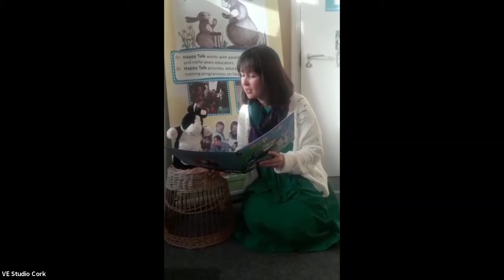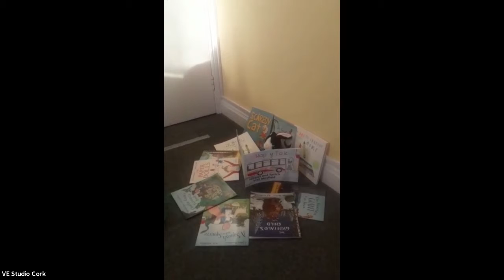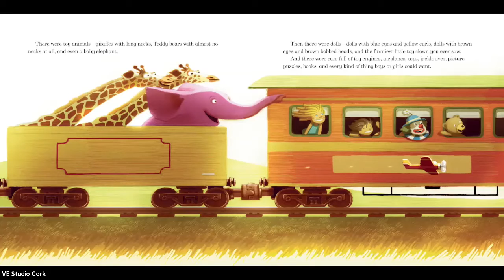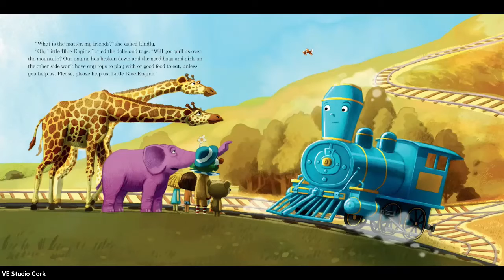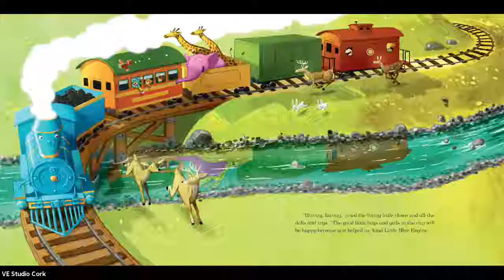Dolly Parton’s Imagination Library Cork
Young Knocknaheeny Area Based Childhood Programme, together with the Cork Interagency Working Group and funding partners launched Dolly Parton’s Imagination Library Cork